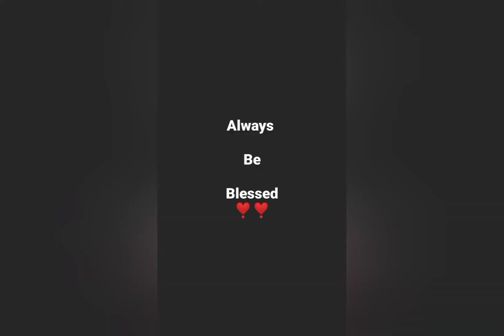मम्मी-पापा की शान बनो।उनका हमेशा सम्मान करो।नाम ऊँचा हो ज़हां मे तुम्हारा।प्यार तुम्हे खूब सारा